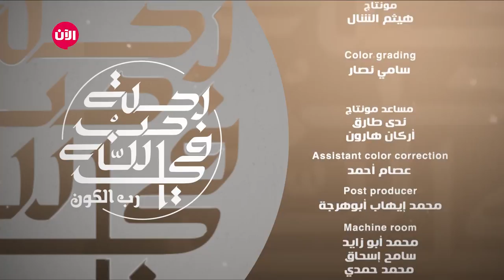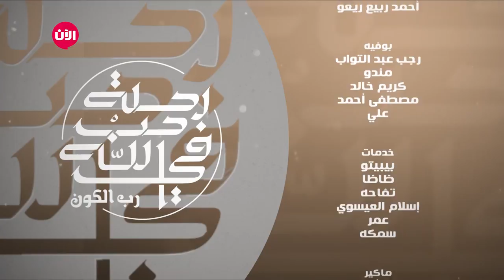رحلة في حب الله - الحلقة الأولى | الابتعاد عن الخلق